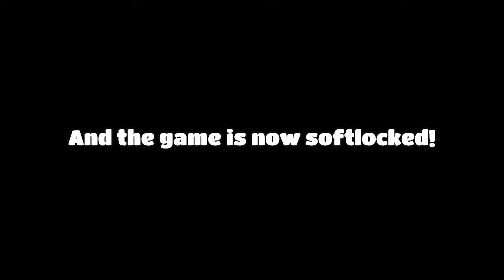What Happens When You Fight Bowser in The Cap Kingdom?! - Super Mario Odyssey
This video showcases what happens when you fight Bowser in the Cap Kingdom in Super Mario Odyssey! What will happen during this strange final battle? How does the whole kingdom react to Bowser's appearance? Watch until the very end to find out...

This mod was created by me.